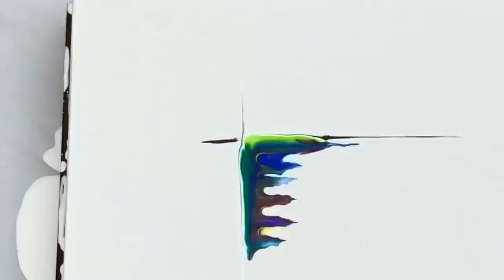#222 Colorful minimalistic fluid art swipes Abstract acrylic pouring ColourArte Primary Elements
MAKE SURE YOU WATCH THE END WITH YOUR BETTER HALF🤣

Hi everybody,
I had a lot of fun doing this one, too bad it ended the way it did! LOL
Have a great weekend XoXo